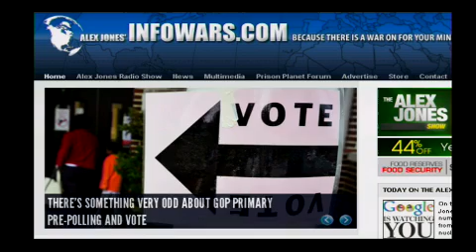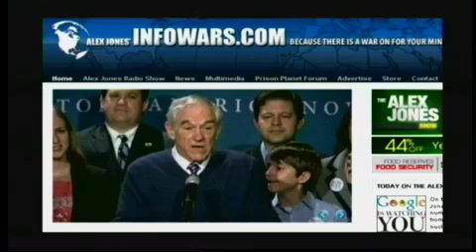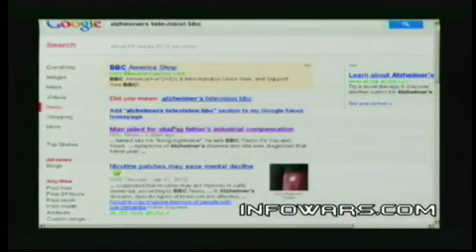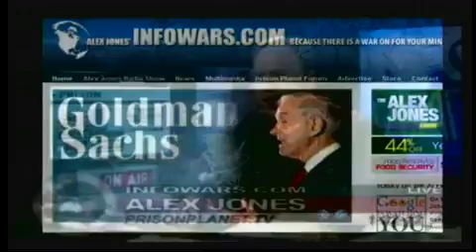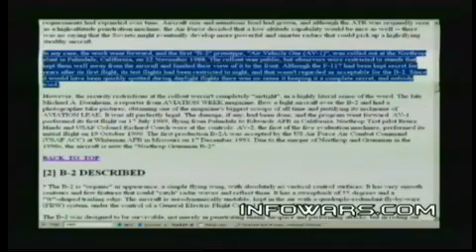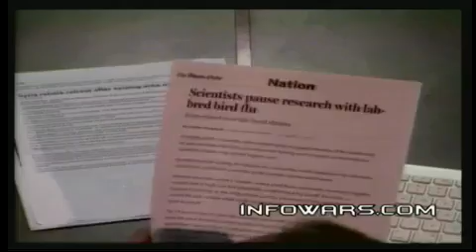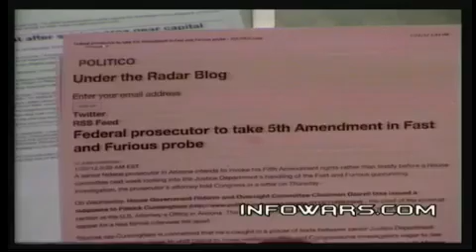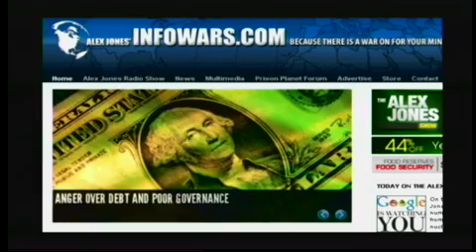President Ron Paul Channel Presents 2012-01-22 Alex Jones News Nuke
AJ breaks down the future of humanity.